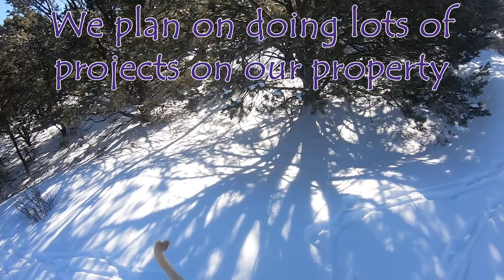Introduction-welcome to our channel!